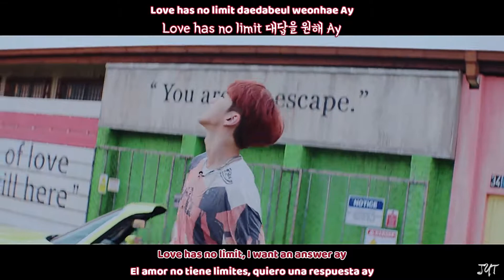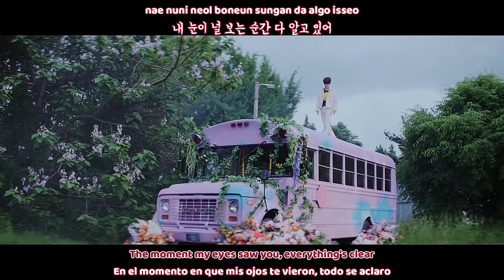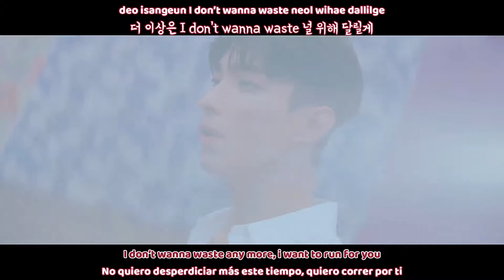SEVENTEEN - Ready To Love MV (Sub español | Sub english | Roma | Hangul) HD